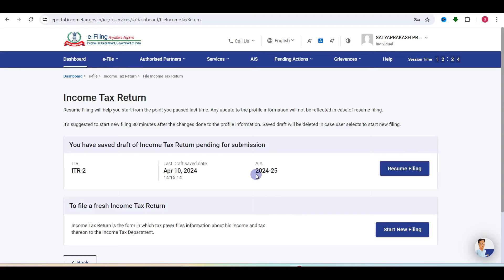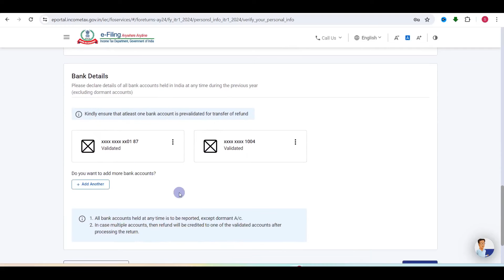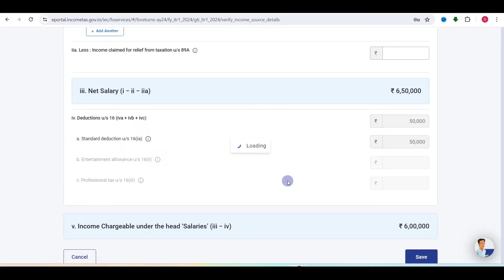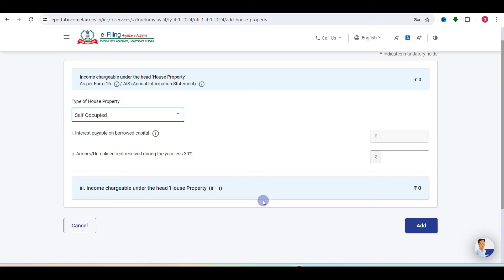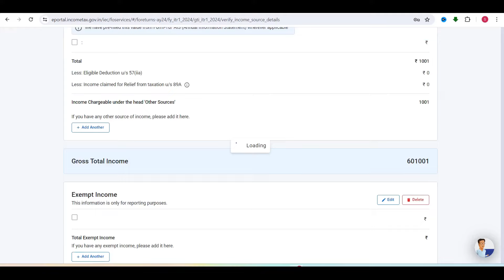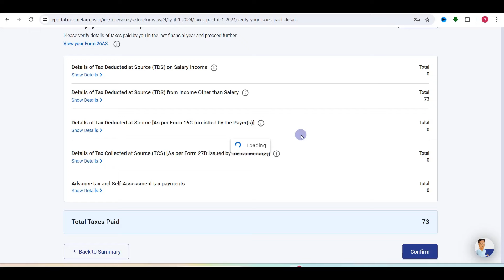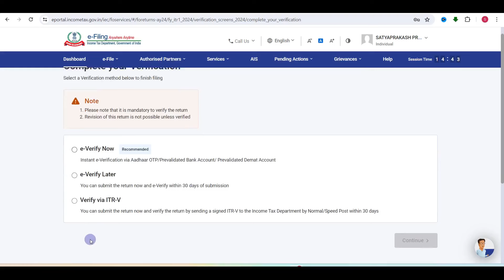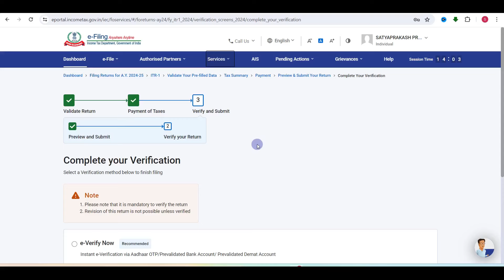How to file income tax return 2024-25 | How to file income tax return without form 16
how to file itr 1 with form 16,
how to file itr for salary person with form 16,
how to file itr without form 16,
how to file income tax return without form 16,
form 16,

Learn To Win
Learntowin
Satyaprakash Prajapati